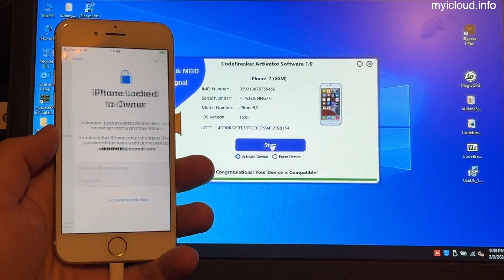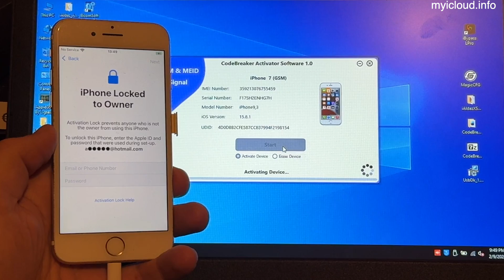New CodeBreaker Activator iCloud Bypass for iPhones and iPads with signal (checkm8)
New CodeBreaker Activator iCloud Bypass for iPhones and iPads with signal (checkm8) SOON